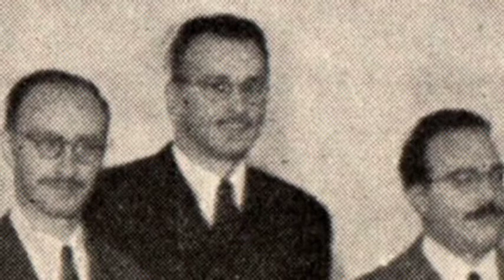QUIEN FUE JULIO BOLBOCHAN